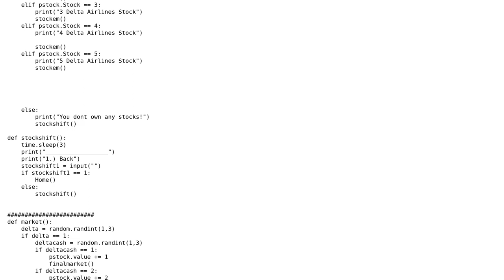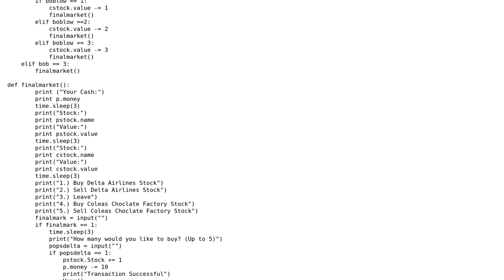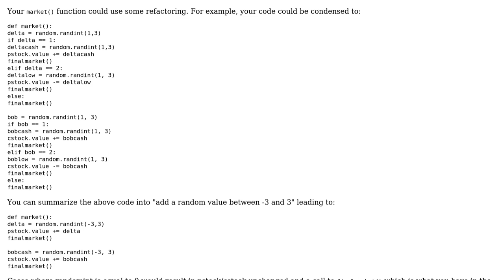Code Review: A little stock market game in Python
With thanks & praise to God, and with thanks to the many people who have made this project possible! | Content (except music & images) licensed under CC BY-SA | Music | Images & others | With thanks to user Ullauri user Jamal user Colea and the Stack Exchange Network Trademarks are property of their respective owners. You are responsible for your own actions.